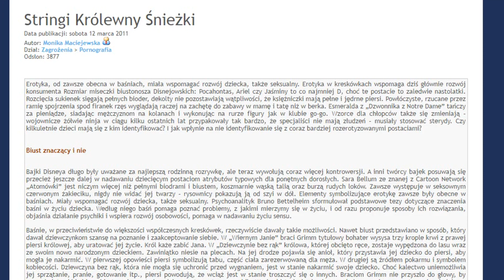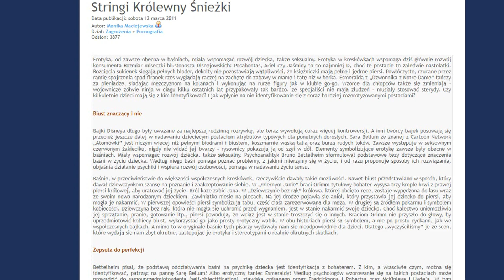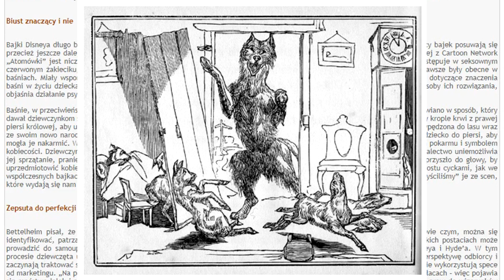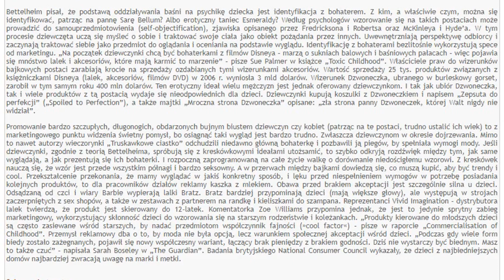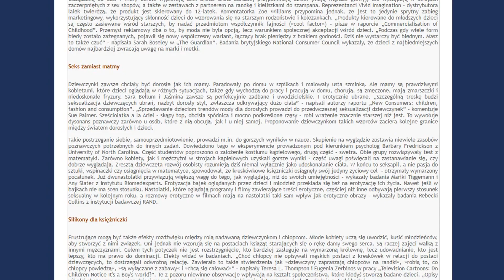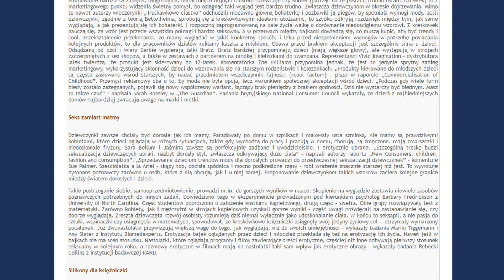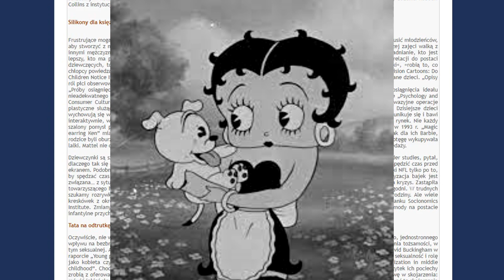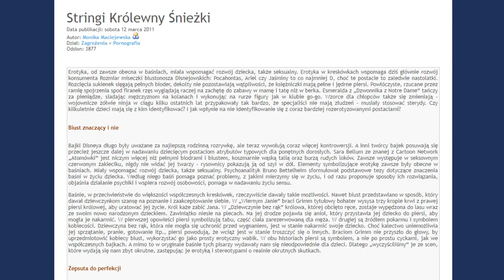Komentuję artykuł "Stringi Królewny Śnieżki" M. Maciejewskiej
Artykuł, który komentuję, dotyczy seksualizacji kreskówek dla dzieci. Niestety, jego tematyka opiera się na na zbiorze niepowiązanych ze sobą informacji oraz prywatnych wyobrażeń autorki, co definitywnie odbiera mu poważny charakter.